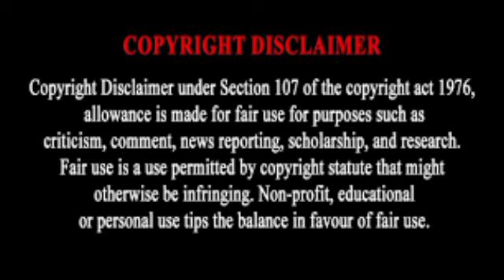Rustom Full Movie (2016) Amazing Facts & Story Akshay Kumar Ilena D' Cruz Isha Gupta Pawan Malhotra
Details